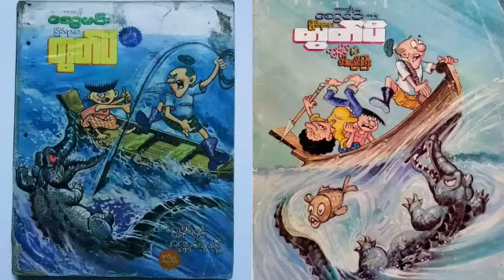မြိုင်ရာဇာတွတ်ပီ ကျန်ုပ် နှင့် အဏ္ဏဝါပါးမည်း